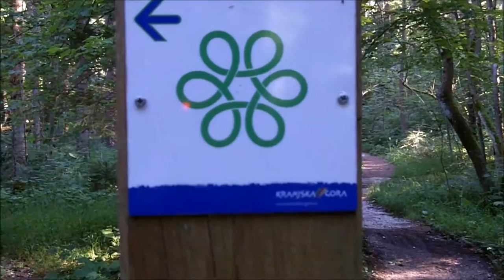Train Everywhere 94: Via ferrata / Climbing (Mala Mojstrovka, Slovenia)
Train anywhere. Be creative. Use anything as your fitness equipment.

You can hit every muscle of your body everywhere you want, you just need to find an interesting object to make every workout a unique experience. :)

In this video (tags):
- Mala Mojstrovka, slovenija, slovenia
- Za drzne hribolazce: Mala Mojstrovka po Hanzovi poti
- MALA MOJSTROVKA 2332 m - climbing "Hanzova pot" from VRŠIČ - Julian Alps / slovenian alps
- Mala Mojstrovka - Forum - Hribi
- Hiking & mountaineering: Mala Mojstrovka - Explore Slovenia
- Via ferrata / Climbing
- How to keep a flat belly / stomach
- weight loss